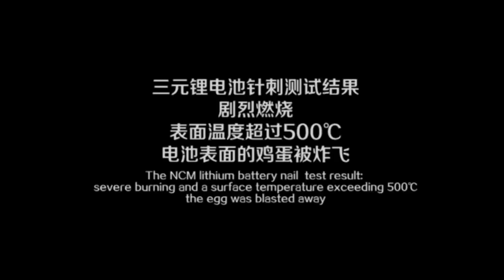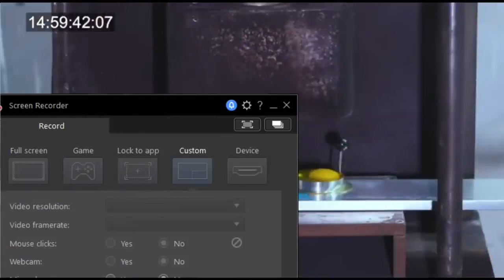दुनिया की सबसे सस्ती लिथियम आयन बैटरी || ALL POLYMER BATTERY || SINGH AUTO ZONE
Welcome to SINGH AUTO ZONE, in this YouTube channel we share Latest Electric Vehicle news and updates along with latest battery technology and Renewable energy update. In this video we share दुनिया की सबसे सस्ती लिथियम आयन बैटरी develop by Japanese scientist. 90% cheaper than li ion battery. For more details see full video.